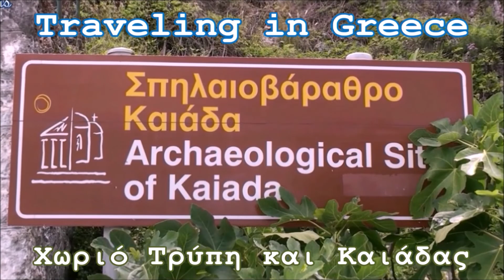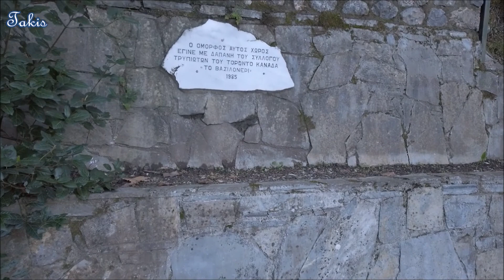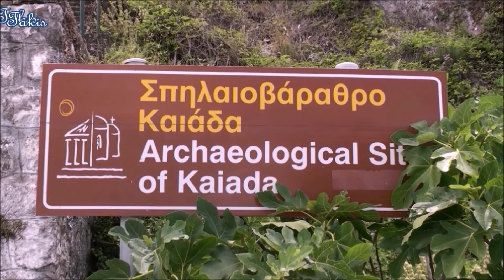Το χωριό Τρύπη και ο Καιάδας από drone - The village of Trypi and Kaiadas cave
✔️ Το χωριό Τρύπη και ο Καιάδας
✔️ The village of Trypi and Kaiadas
About 10 kilometers from Sparta at an altitude of 400 meters above sea level is the village of Trypi. Trypi has many springs with plenty of water all year round. However, apart from the natural environment, the village is known because Kaiadas is located there.
 Kaiadas, from the few historical references, is identified as the place where criminals and prisoners of war were thrown in ancient Sparta. It was known that there were bones in the cave, but the first systematic research took place in 1983. The bones come from adult men and a few women. Its entrance has been filled in and today it is half a meter in diameter. The explored part is 50 meters long. The cave is not an organized archeological site.
Σε απόσταση περίπου 10 χιλιόμετρα από τη Σπάρτη σε υψόμετρο 400 μέτρα από την επιφάνεια της θάλασσας βρίσκεται το χωριό Τρύπη. Η Τρύπη έχει πολλές πηγές με άφθονα νερά όλο το χρόνο. Πέρα όμως από το φυσικό περιβάλλον το χωριό είναι γνωστό γιατί εκεί βρίσκεται ο Καιάδας.
Ο Καιάδας, από τις ελάχιστες ιστορικές αναφορές, προσδιορίζεται ως τόπος όπου ρίπτονταν οι κακούργοι και οι αιχμάλωτοι πολέμου. Κατά ιστορικές αναφορές, στον Καιάδα ρίχτηκαν από τους Σπαρτιάτες ο ήρωας του Β΄ Μεσσηνιακού πολέμου Αριστομένης μαζί με 50 αιχμαλώτους Μεσσηνίους. Επίσης στον Καιάδα οι Σπαρτιάτες κατακρήμνισαν και το νεκρό σώμα του βασιλιά Παυσανία. Ο Παυσανίας νίκησε τους Πέρσες στις Πλαταιές, τους έδιωξε από τα Μικρασιατικά παράλια και την Κύπρο, αλλά στη Σπάρτη καταδικάστηκε σε θάνατο για προδοσία. Ήταν γνωστό ότι στο σπήλαιο υπήρχαν οστά, όμως η πρώτη συστηματική έρευνα έλαβε χώρα το 1983. Τα οστά προέρχονται από ενήλικες άντρες και λίγες γυναίκες. Δεν ρίχθηκαν στο βάραθρο σκόρπια, αλλά ως ακέραια σώματα. Η είσοδός του έχει επιχωματωθεί και σήμερα έχει πλάτος μισό μέτρο. Το εξερευνημένο τμήμα του έχει μήκος 50 μέτρα. Το σπήλαιο δεν αποτελεί οργανωμένο αρχαιολογικό χώρο.
🌍 Κάτοχος άδειας χειριστή ΣμηΕΑ (Drone) με πιστοποίηση EASA (European Aviation Safety Agency - Ευρωπαϊκή υπηρεσία ασφαλείας αεροπορίας)
✔️ zero-project & Ionas feat. Dia Yiannopoulou - Summer breeze Vocals: Dia Yiannopoulou Lyrics and video: Ionas Music: zero-project Voice recording: Timeless Recording Studios Άδεια αναφοράς προέλευσης Creative Commons (επιτρέπεται η επαναχρησιμοποίηση)
✔️ Song title: "Shades of purple" Release date: 2021 February 20 Official Άδεια αναφοράς προέλευσης Creative Commons (επιτρέπεται η επαναχρησιμοποίηση)